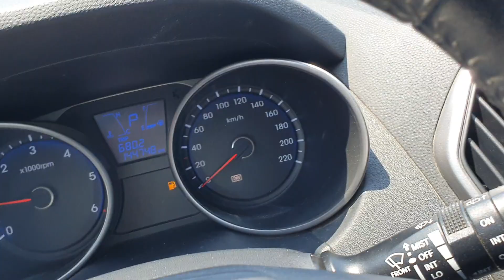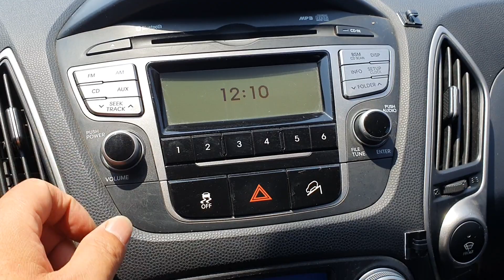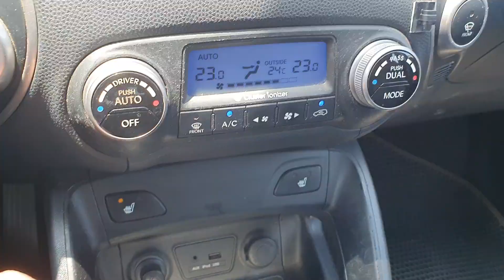2010 HYUNDAI TUCSON IX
2010 HYUNDAI TUCSON IX